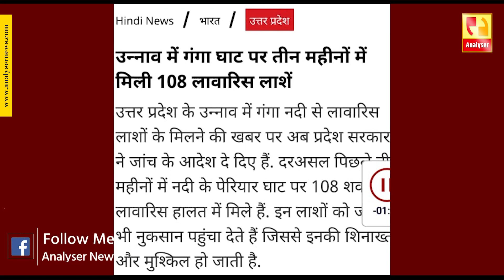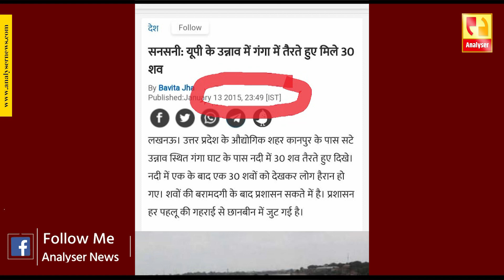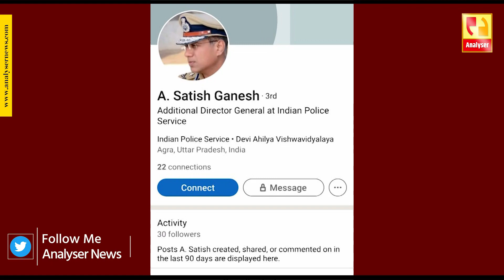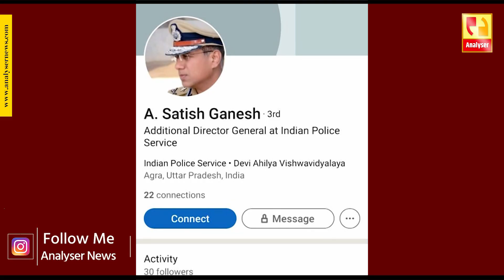गंगा बहता-बहका सच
गंगा नदीत प्रेत वाहत आल्याची बातमी इंटरनॅशनल बातमी झाली. केंद्र सरकार आणि उत्तरप्रदेश सरकार कोरोनाचे मृत्यू लपवत आहे आणि मृतदेहाची विल्हेवाट गंगेत लावत आहे असा आरोप देखील झाला. काय आहे यातील सत्य नक्की बघा

analysernews.com is a website dedicated to not only for breaking news, but also providing a complete news to the socity . through this website we are intended to bring effective web news channel in front of all of you. We will have a responsible attempt to bring truth from the the news which comes from social mediam and different kinds of media. we give a word that we will try to present the truth from every subject